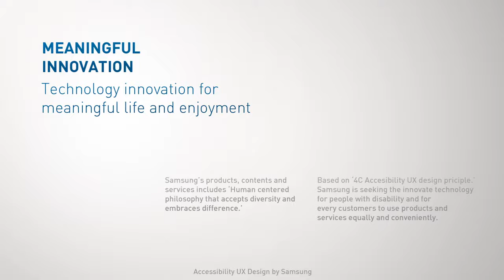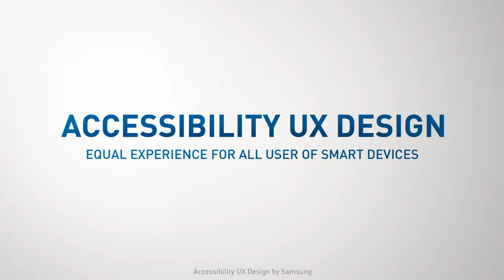Samsung Accessibility UX